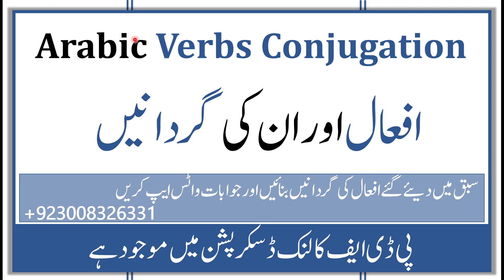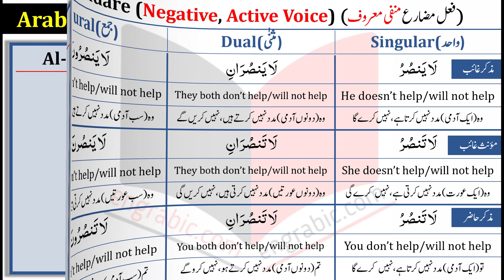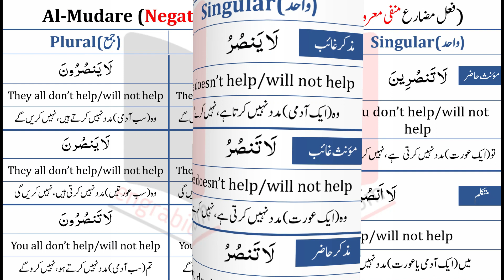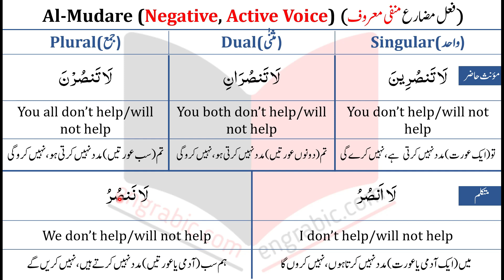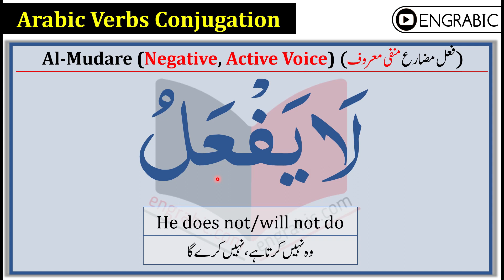Al-Mudare | Negative and Active Voice | Present Tense in Arabic | Future Tense in Arabic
Learn Mudare in Arabic. Arabic Conjugation of Mudare in English and Urdu. Mudare Conjugation n Arabic. Present Tense in Arabic.